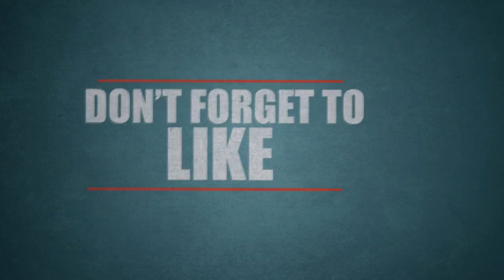SHOCKING! Gowthami breaks up with Kamal,REASON Shurit Hassan